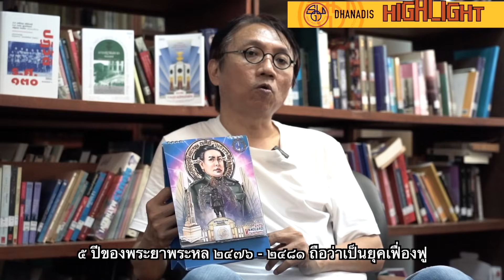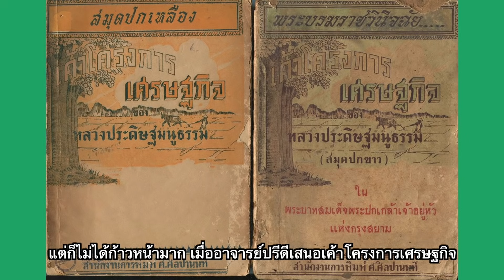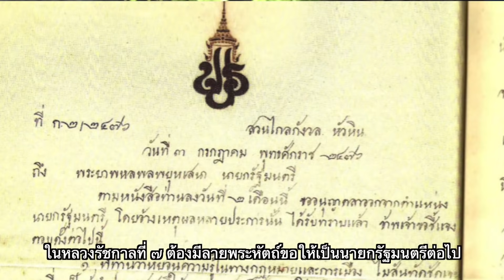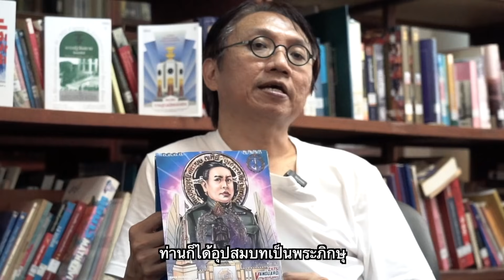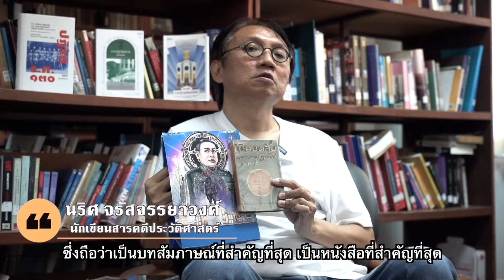พระยาพหลพลพยุหเสนา : หัวหน้าคณะราษฎร นายทหารนักประชาธิปไตย (ตอนที่ 5/13)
ส. ศิวรักษ์ : "เมื่อตอนตาย เข้าใจว่ามีเงินอยู่เพียง ๒,๐๐๐ บาทเท่านั้นเอง เป็นคนซื่อสัตย์สุจริต และอุดหนุนประชาธิปไตยเต็มที่ เมื่ออาจารย์ปรีดีถูกไล่ออกไป เจ้าคุณพหลฯ ไปส่งถึงท่าเรือ BI เลยนะครับ คิดถึงอาจารย์ปรีดีอยู่เสมอ แล้วก็เรียกกลับมาทำงาน ตอนหลังอาจารย์ปรีดีก็พูดเลยว่า 'My best boss'"
นริศ : "๕ ปีของพระยาพระหล ๒๔๗๖ - ๒๔๘๑ ถือว่าเป็นยุคเฟื่องฟู ผมถือว่าเป็นยุคที่คณะราษฎรสร้างผลงานไว้มากมาย"
บุคคลสำคัญในการเปลี่ยนแปลงการปกครอง 24 มิถุนายน 2475 ที่จะขาดไปไม่ได้ คือ หัวหน้าคณะราษฎรผู้นี้ โดยบรรจุไว้ในเดือนเมษายน ของ "ปฏิทินป๋วย 2565" ที่ทำขึ้นเพื่อเฉลิมฉลองในวาระ 90 ปี 2475
[ ปฏิทินป๋วย2565 : THE VANGUARD คณะราษฎร ]
ราคาเล่มละ 110 บาท จัดส่งฟรีทั่วประเทศ
โอนเงินได้ทางบัญชี ธนาคารไทยพาณิชย์
ชื่อบัญชี มูลนิธิเสฐียรโกเศศ-นาคะประทีป
เพื่อโครงการอาจารย์ป๋วย อึ๊งภากรณ์
แจ้งการชำระเงินพร้อมชื่อที่อยู่
ทาง LINE ของเบอร์ : 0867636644
(คุณพัชรศิริ - Nongnoi)
ธนาคาร : กรุงศรีอยุธยา
เลขบัญชี : 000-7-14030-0
ชื่อบัญชี : ธนากร ทองแดง
LINE: taotanagon